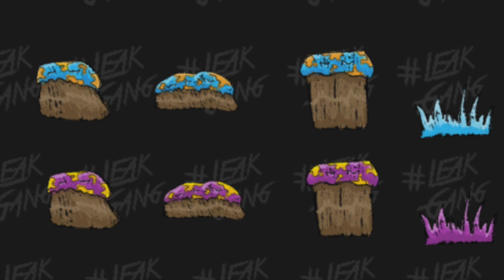Pet Simulator X Leaks!